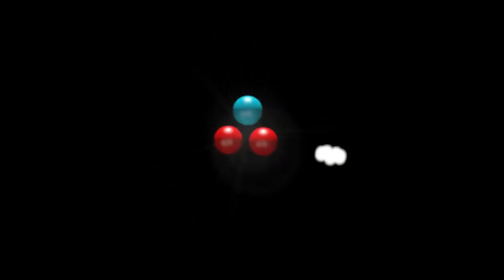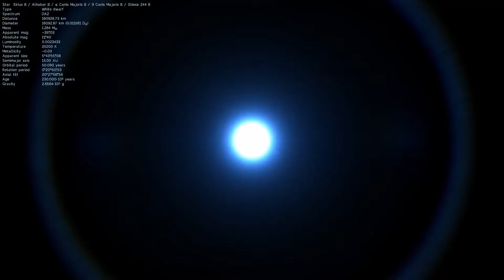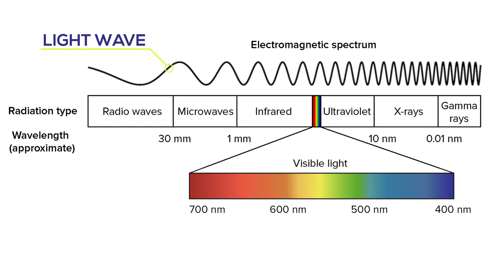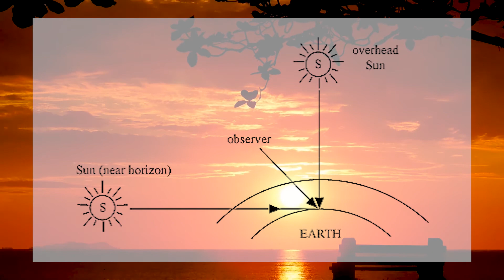What's Sun's Actual Colour? സുര്യന്റെ യഥാർത നിറമെന്ത്?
Since sun looks different colour from different places even from earth, then what's sun's actual colour? how does sun actually  look? in this video we'll explain what's sun's  colour and why sun appears in different colours from different places.

2.Spider Which could Stop even AIRPLANE🕷🕸l AMAZING SPIDER FACTS l Spiders- part 1l spider series 2020